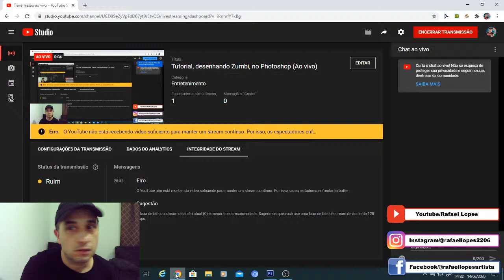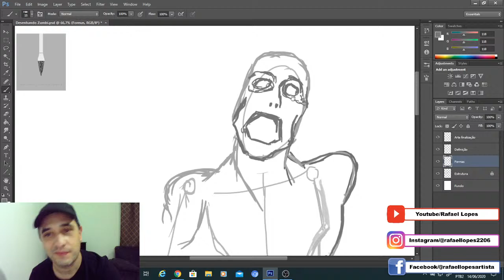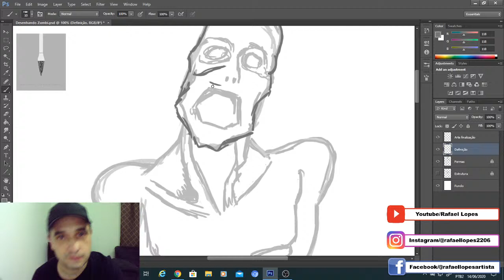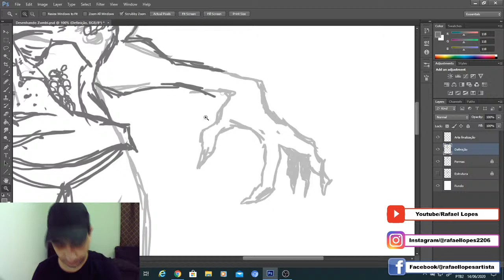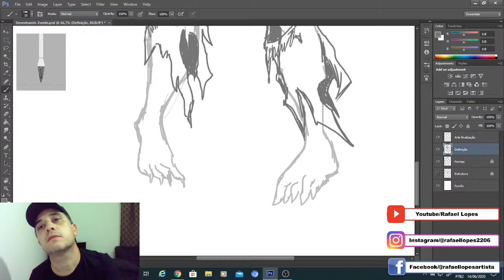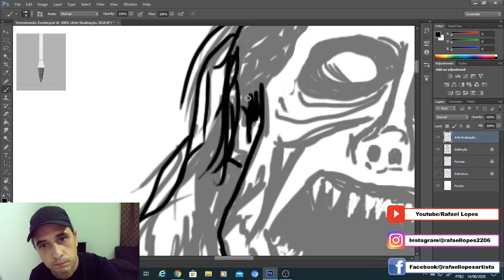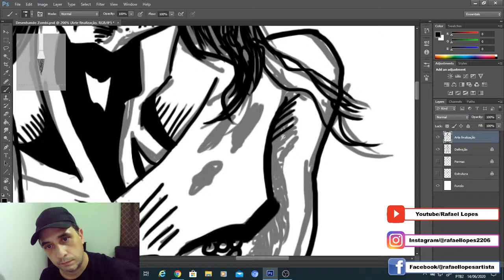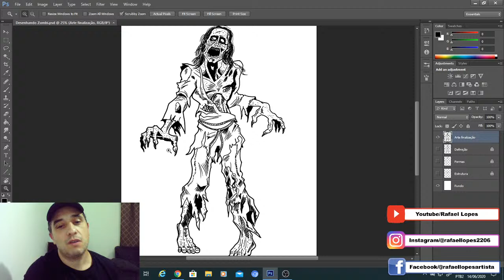Tutorial, desenhando Zumbi, no Photoshop (Ao vivo)